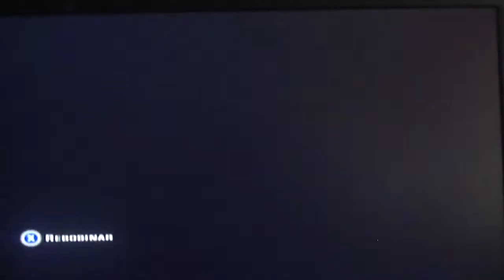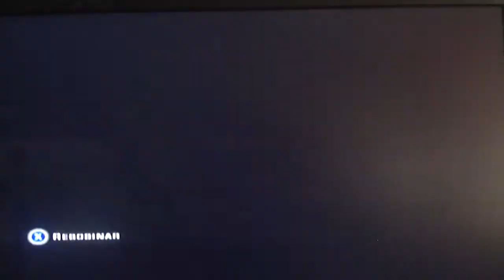FIFA Street - Los Velocistas vs Misterios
Otro partido del FIFA Street, pero con el equipo de Chavito XD.